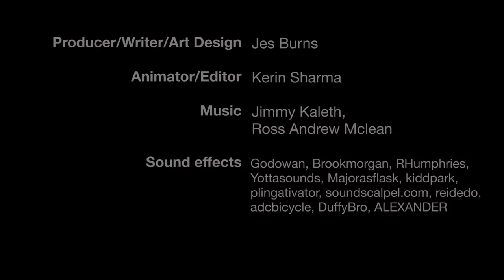Oregon's War On Tui Chubs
The invasive tui chub took over Oregon's Diamond Lake in the 1980s and ruined the habitat for trout. In a drastic effort to fight back, officials used a poison to wipe out fish life to allow the lake to start over from scratch. But the chub returned again and again.

Producer/Writer/Art Design: Jes Burns

Animator/Editor: Kerin Sharma

Sound Effects: Godowan, Brookmorgan, RHumphries, Yottasounds, Majorasflask, kiddpark, plingativator, soundscalpel.com, reidedo, adcbicycle, DuffyBro, ALEXANDER